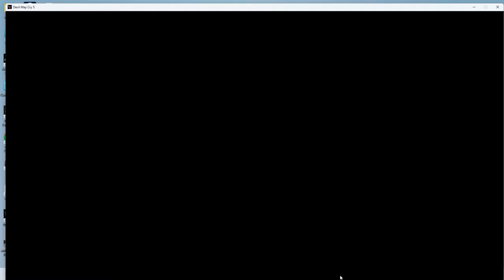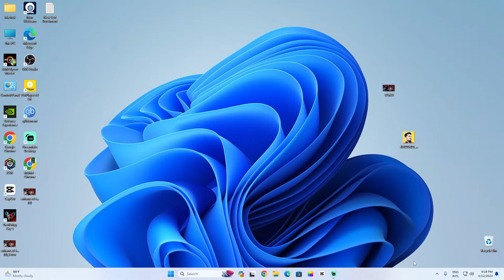devil is back | devil may cry 5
is a 2019 action-adventure game developed and published by Capcom. The game is the sixth installment overall and the fifth mainline installment in the Devil May Cry series. It takes place five years after Devil May Cry 4 and follows a trio of warriors with demonic powers, the returning Dante, Nero, and a new protagonist named V, as they attempt to stop the Demon King Urizen from destroying the human world. Across their journey in Red Grave City, the player can use these characters in different missions. Each of them has their own way of fighting and becoming stronger. As this happens, the mystery behind V is revealed, along with his connection with Urizen.

PC Specs
Processor: AMD Ryzen 5 5600
Motherboard: Asus Tuf Gaming b450
RAM: 2*8=16 GB Corsair DDR4 3200 MZH
Graphic Card:MSI GEFORCE 1660 Super
NVME-HP EX900 256 GB
HDD-1 TB Seagate 7200 RPM
Power Supply:Gigabyte 450 Watt
CPU Cooler: Coller Master 410
Keyboard-Havit 858L Mechanical  Keyboard
Mouse-Corsair Katar Pro
Headphone-Rappo VH310
Cabinet – Max Green JX1888